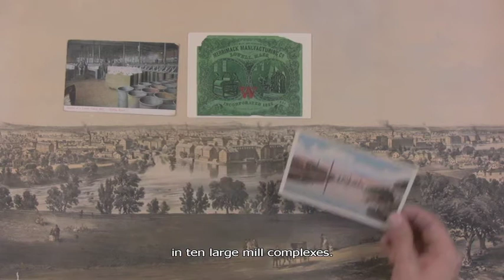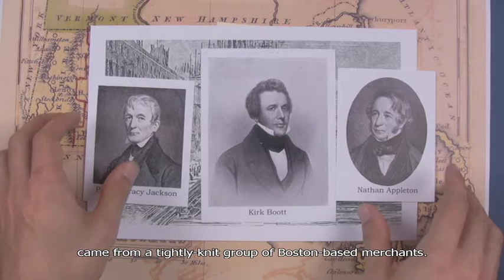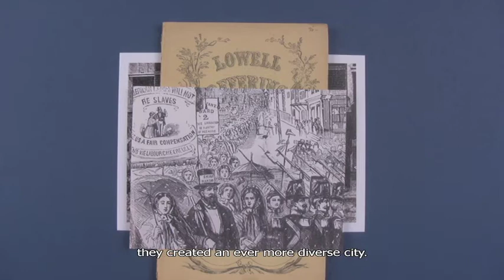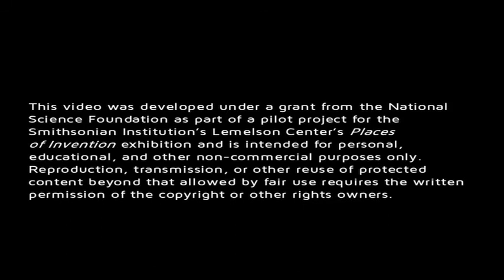LOWELL, MA: Inventing a City: The Lowell Experiment | Places of Invention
Presented by Lowell Telecommunications Corporation and the American Textile History Museum as part of the Smithsonian’s PLACES OF INVENTION Affiliates Project, made possible thanks to a generous grant from the National Science Foundation. Video 1 of 4.